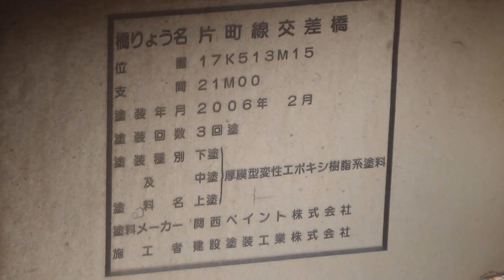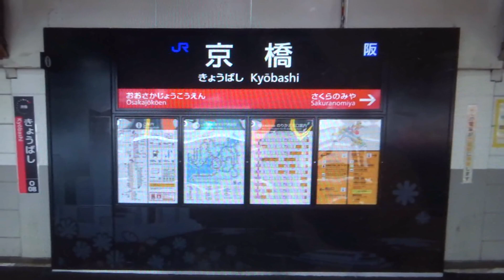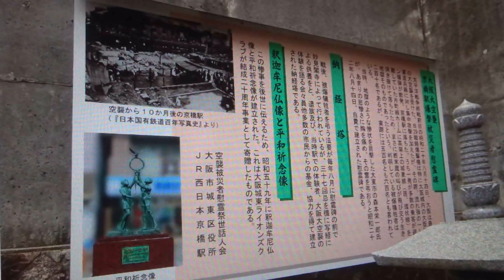JR大阪環状線・京橋駅・空襲慰霊碑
緊急事態宣言解除後のJR大阪環状線の京橋駅の風景です。ホームドアが設置されています。京阪線が交叉しています。終戦の前日の大阪大空襲の流れ爆弾が京橋駅に当たり数百人の犠牲者が出ました。その慰霊碑が西口にあります。思わず手を合わさずにはいられません。　今は平和な京橋駅です。
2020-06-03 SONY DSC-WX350